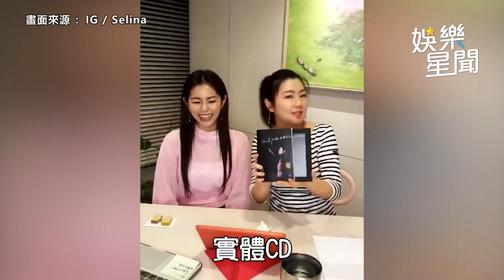任容萱甜吻男友洩戀情！祕戀男模3年 摟腰慶生畫面曝光｜娛樂星聞